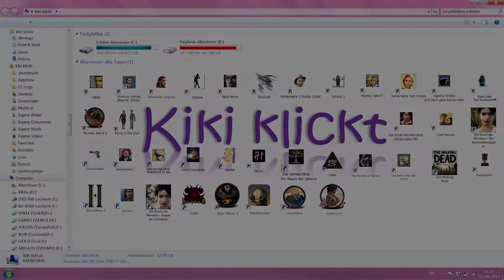SYBERIA 3 - Let's Play Full Walkthrough & Lösung - 19 [Deutsch] ~ Hoch zur Klinik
Um Kurk zu retten, müssen wir mit der Seibahn zur Klinik hinauf. Doch die müssen wir natürlich erstmal wieder flott kriegen...